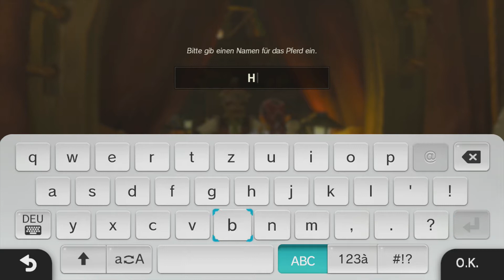The Legend of Zelda: Breath of the Wild #40 💎Let's Play💎 Eisige Verhältnisse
Wir entdecken einen Ort, an dem uns selbst das Winterwams wenig nutzt und dann bringen wir noch in Erfahrung, wo eine weitere Erinnerung auf Link wartet...